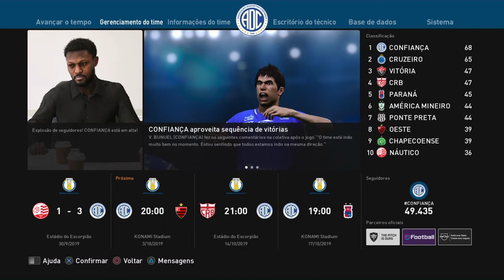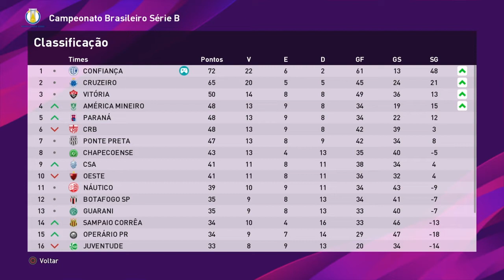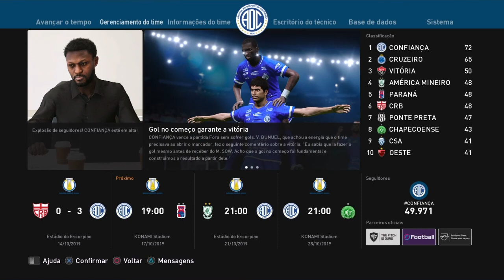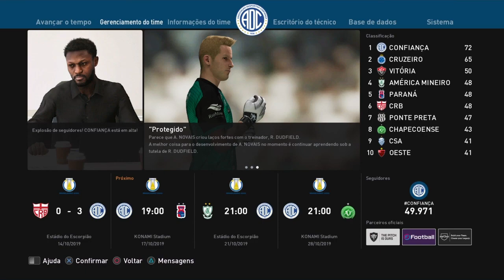Com belas atuações de V.Bunuel, Confiança contínua Lider Master Liga Pes2020 #20 ps4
HORÁRIOS DOS VÍDEOS:
12:00hrs - JOGOS DE MOBILE
16:00hrs - MASTER LIGA (LONDRINA)Pes2020
20:00hrs - MASTER LIGA (CONFIANÇA)ps4